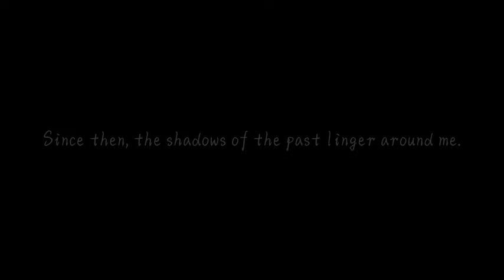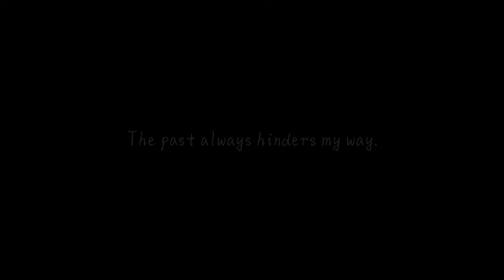With My Past trailer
The protagonist of the story is an ordinary child who, like everyone else, has made some wrong choices in the process of growing up. To help her overcome regrets from the past, you need to unravel layers of puzzles with her "shadow of the past," understand and assist her in recognizing and facing her own past, finding a way to coexist.

Threads: adventure_game_hotspot
BlueSky: @aghotspot.bsky.social